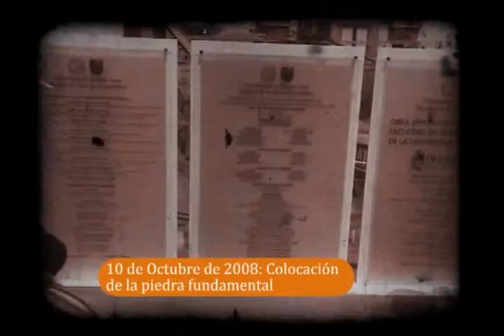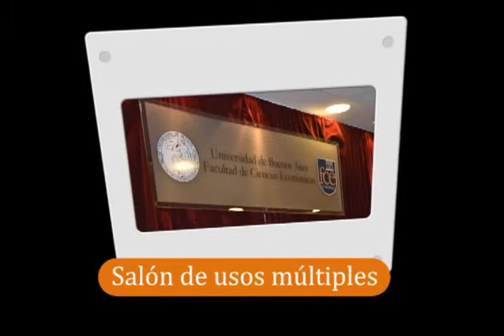Spot Institucional del Edificio Nuevo de la Facultad de Ciencias Económicas.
Spot Institucional presentando el Edificio nuevo de la Facultad de Ciencias Economicas, Rumbo al Centenario.

Universidad de Buenos Aires, Facultad de Ciencias Económicas.

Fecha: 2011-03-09